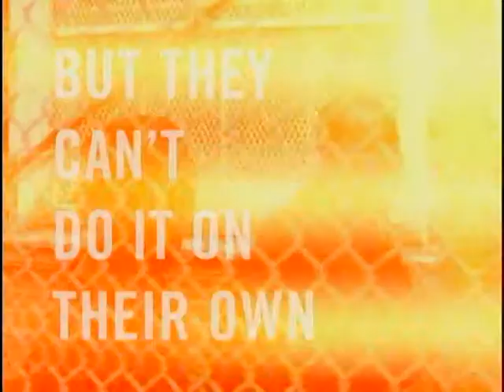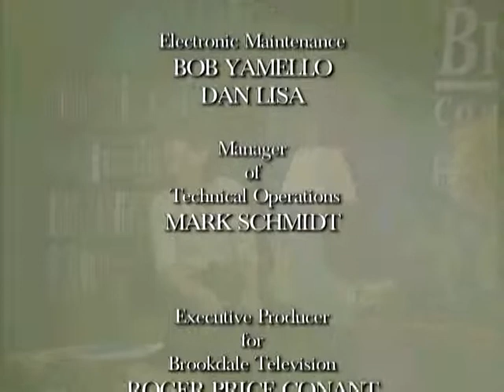Visiting Writers Series Interview by Suzanne Parker with Laura McCullough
In an interview with Professor Suzanne Parker, poet and Brookdale faculty member Laura McCullough, talks about and reads from her first book Dancing Bear.  She discusses the poems and images in the book, her inspirations, her process of writing, and the interplay between writing poetry and prose.  She shares her ideas on craft, playfulness in her writing, and her intent in writing poetry.